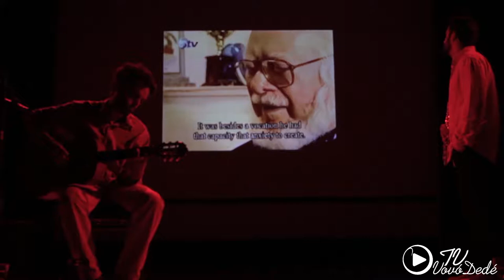Duo Selestrial - Chorinho Para Ele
A TV Vovó Dedé cumprindo sua missão de ser agente de formação artística e cultural, apresenta:

O Duo Selestrial, aqui, cria uma performance toda própria do Chorinho para Ele. Fabrício e Júnior, nessa homenagem prestada a Hermeto Paschoal, na Sala de Concertos Vovó Dedé, procuram mergulhar nas minúcias da melodia e harmonia sugeridas pelo mestre alagoano. O resultado é uma peça de sensibilidade melódica apurada, na qual os dois músicos demonstram o quanto lhes é importante trabalhar o repertório do mestre. Com vocês, Chorinho para Ele.